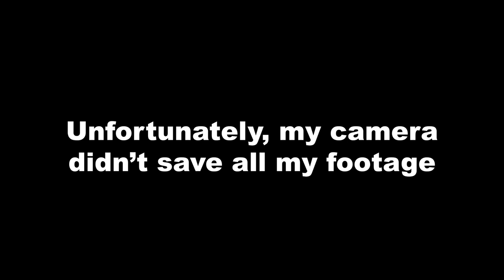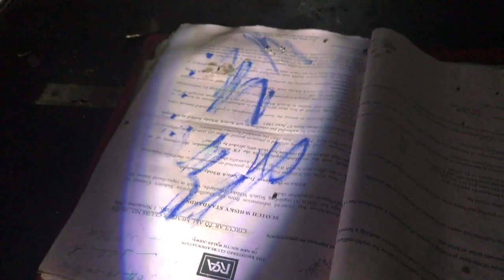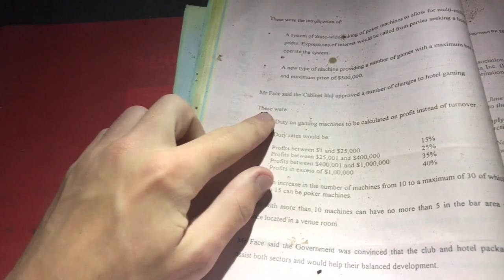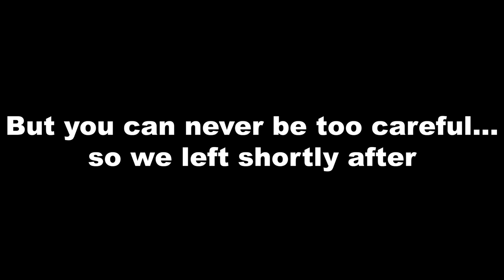Exploring the Area #3 - The Abandoned Lawn Bowls Club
Exploring the Area

In this video, a friend and I "sneak" into an abandoned sports and lawn bowls club. Big thanks to the friend for joining me this video and for scouting out the location. During our visit, we snuck past multiple security cameras positioned by the new owners of the land to stop trespassers. Remember to stay safe when exploring, take nothing but photographs and leave nothing but footprints.

Timestamps:
0:00 - Intro
0:46 - Change rooms
2:30 - Garage
2:46 - Getting in to the main building
4:19 - Main building
5:42 - Kitchen
5:53 - Office
6:50 - Main room banter
8:25 - Cooler room
9:17 - Police?
9:28 - Outro